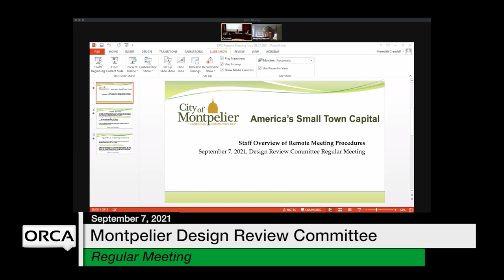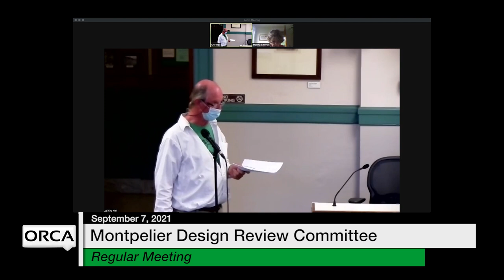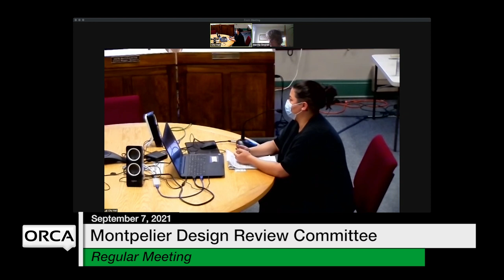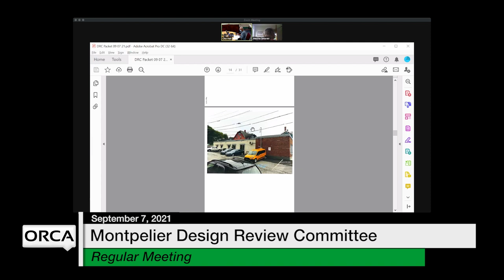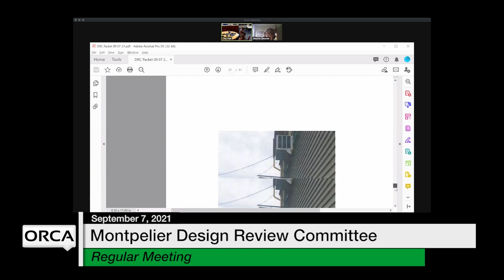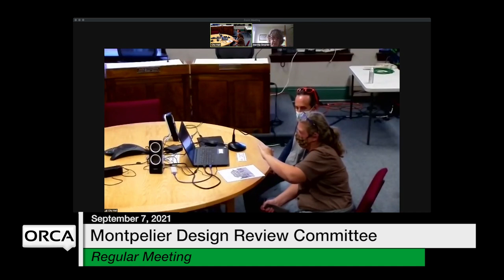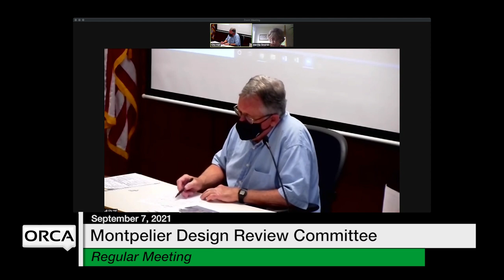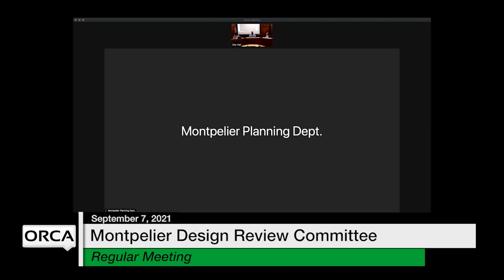Montpelier Design Review Committee - September 7, 2021 [MDRC]